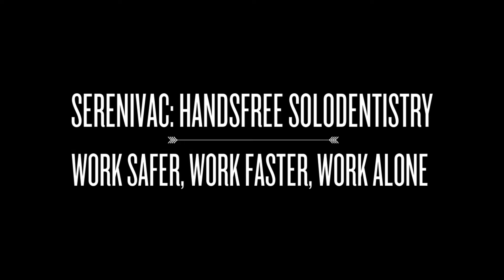SereniVac Solodentist Package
The Hygiene Helper is  a combination of the SereniVac and The        SoloArm to create the perfect packaged for any dental hygienist.
The SereniVac Suction System was developed by Dr. Erik Mendelsohn, his wife who is a hygienist, and a dental engineer to combat new challenges and fears that the Coronavirus outbreak introduced to dentistry. During these unprecedented times, many dental health providers have been forced to work alone while also dealing with the anxiety of the contracting the virus and possibly bringing it home to our families. Coronavirus has not disappeared and many of the problems we face are increasingly evolving.
While our intention is never to replace our beloved assistants or eliminate four-handed dentistry completely, we may be forced to work alone at some point.  The SereniVac Suction System is your solution.
The SereniVac  incorporates your healthcare provider responsibility to take every possible measure to protect your team and your patients.  Its design aids in the reduction of aerosol and saliva, particularly when you are forced to work alone.
SereniVac works with your existing HVAC system and is extremely versatile.
This system will make your life as a dentist or hygienist safer, easier, and helps alleviate any fears of treating patients not only during COVID-19, but in the future as well. This is the new normal.